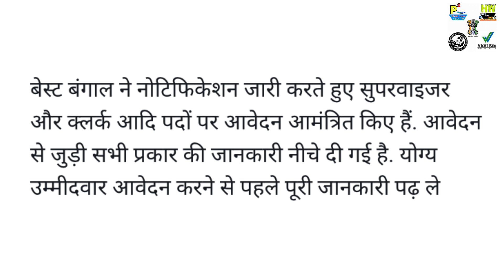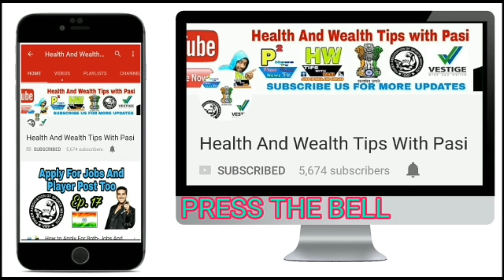65 New Government Jobs In India For All Indians, Apply soon And fast, Jobs For 10th Passed, Hindi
65 New Government Jobs In India For All Indians, Apply soon And fast, Jobs For 10th Passed,  Hindi